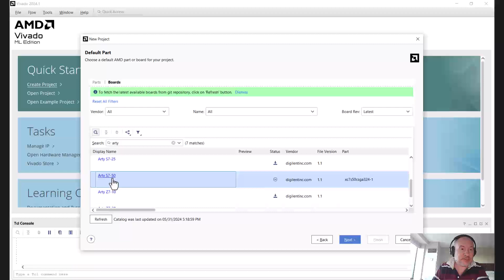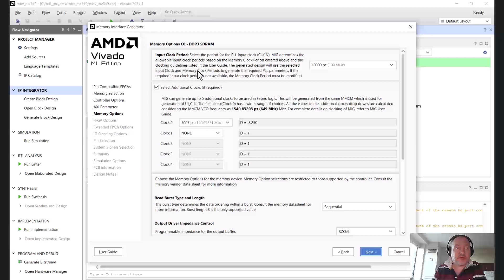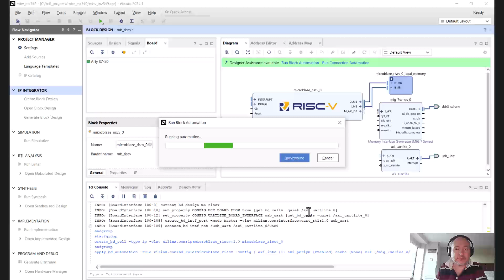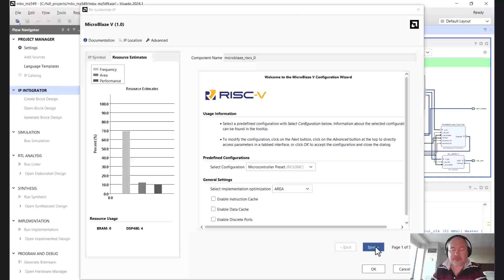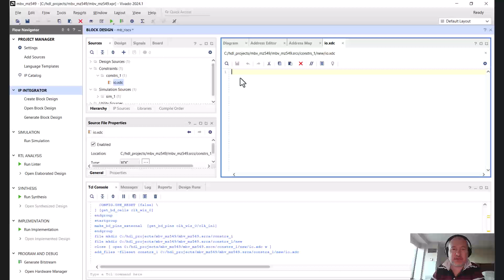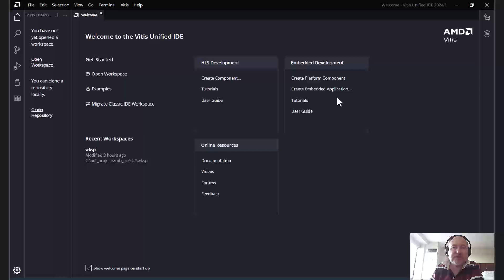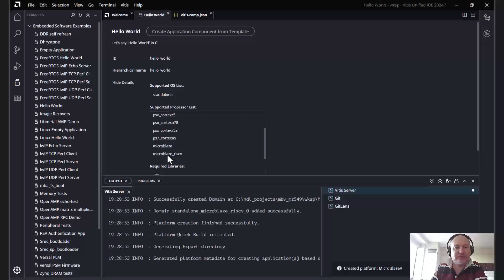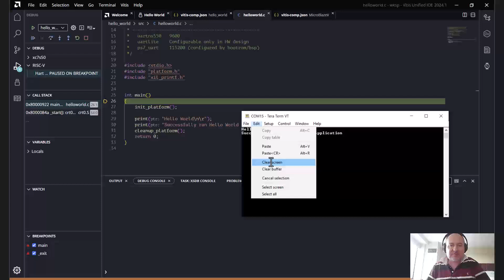How to create a AMD MicroBlaze V Microcontroller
This video walks you through how to create a AMD MicroBlaze V Microcontroller system using AMD Vivado for the hardware defintion and AMD Vitis for the embedded software.